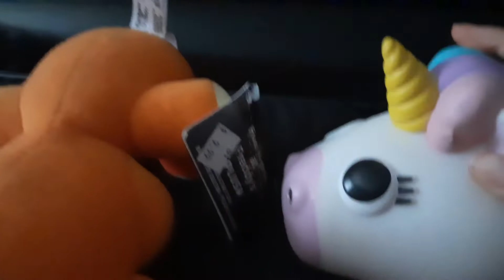Pastel in security breach (part 8)